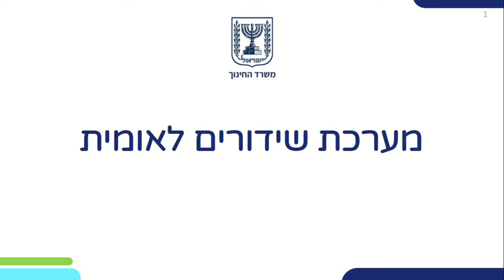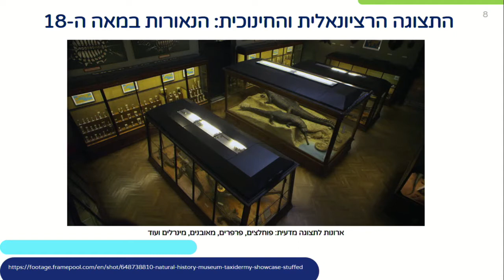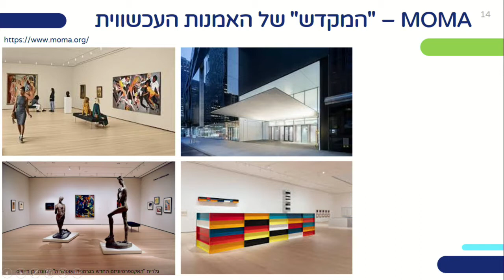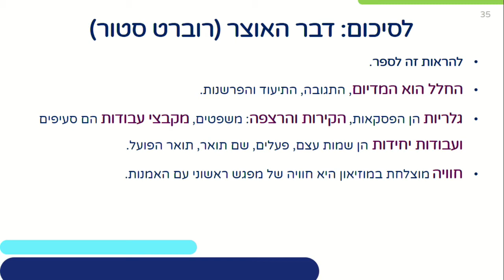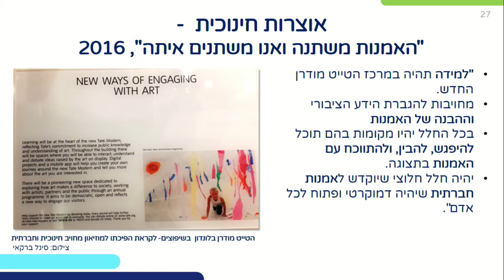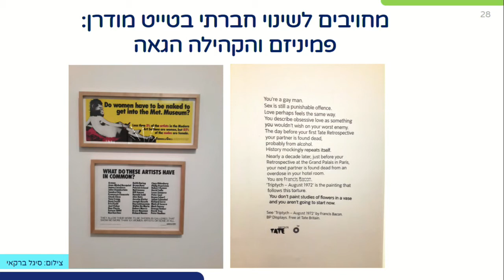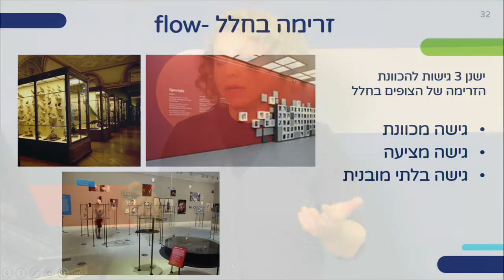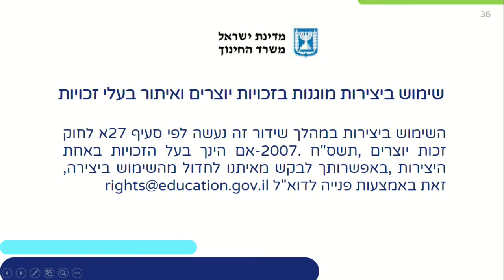יסודות האוצרות | אמנות חזותית לכיתות י,יא,יב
שם המורה: ד"ר סיגל ברקאי
למידע נוסף במרחב הפדגוגי:

*קוד השידור: 1_59pws8ty*